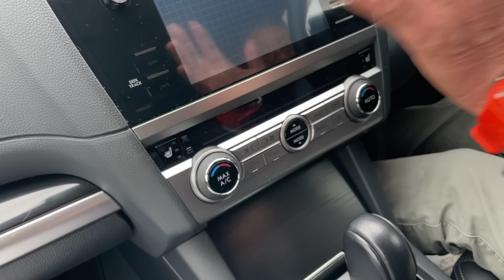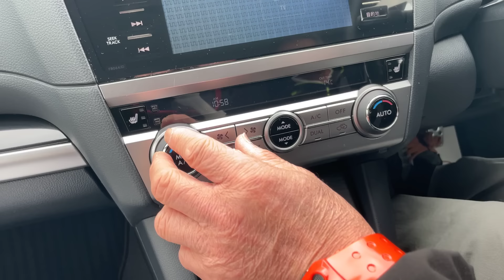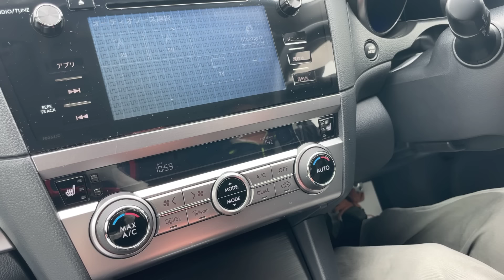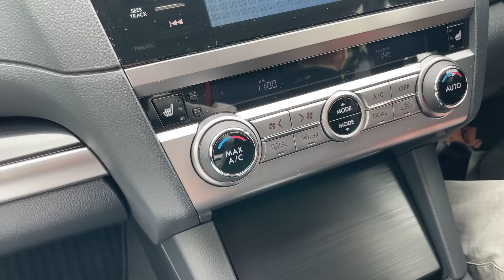アウトバックと雄大なクルマ生活を満喫しようぜ！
本格的なラフロード性能を有し、優れたグランドツーリングも提供する王道のSUV。The OUTBACKを改めてフラッグシップだと実感した。